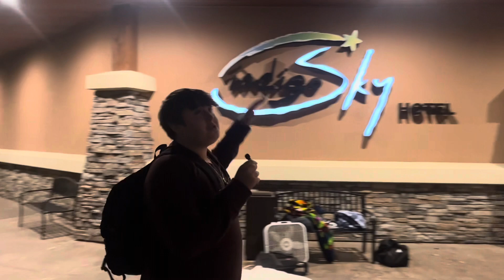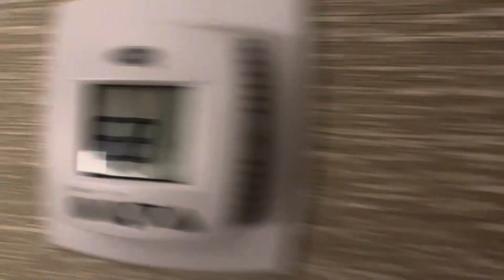Indigo Ski Hotel!!